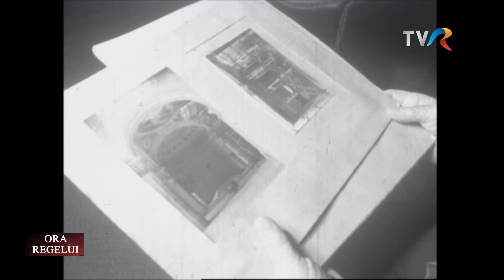„Ora Regelui" la Muzeul Storck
Acest film documentar a fost realizat în parteneriat cu Muzeul Municipiului București. Este despre familia Storck și a fost difuzat în cadrul emisiunii Ora Regelui pe TVR 1 în data de 12 decembrie 2020. Include un interviu acordat de Elena Olariu, director adjunct Secția Artă, MMB.